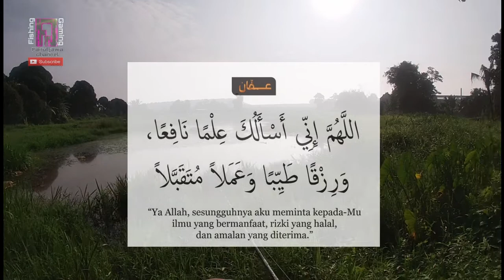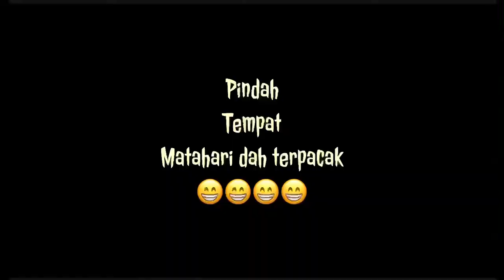Teruk Di Buli || Spot Anti Kumpau VoL 3